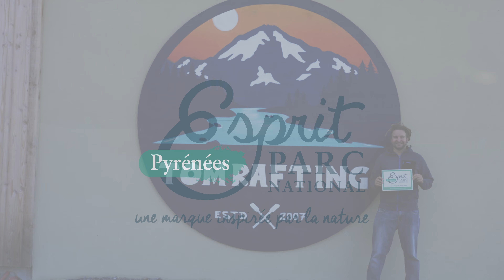Paroles d'acteurs, Esprit parc national - Pyrénées : Tom Legeay, Tom Rafting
Estampillée Esprit parc national - Pyrénées, Tom Rafting propose des sorties de découverte des patrimoines naturels et culturels : "Comme un Desman dans l'eau", une enquête à la rencontre du mammifère emblématique et menacé des Pyrénées et "Moonlight rafitng", une descente du gave de Pau bercée d'une lumière enchanteresse.

Il est également bénéficiaire de la marque pour éco-base nautique. Cette base a été entièrement éco-conçue avec un soin particulier porté à la préservation de la ressource en eau, celle-ci se traduit par l’installation de toilettes sèches, ou encore la récupération des eaux pluviales pour le rinçage du matériel de navigation. La structure du bâtiment est entièrement en ossature bois provenant d’essences locales. Quant à l’isolation intérieure, elle intègre du textile recyclé et de la laine de mouton.

Réalisation vidéo : Pierre Meyer-AE Médias - Parc national des Pyrénées

Facebook et Instagram @ espritparcnational